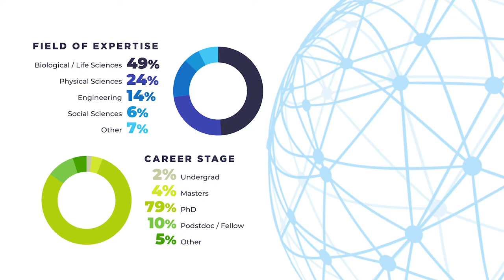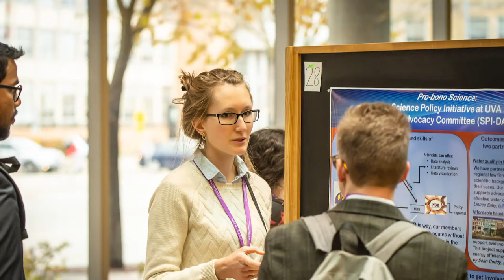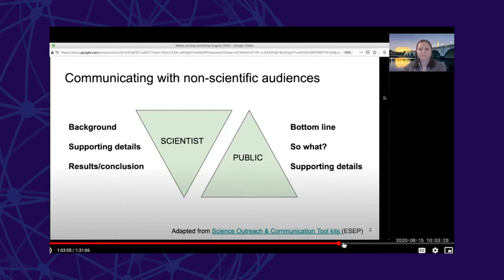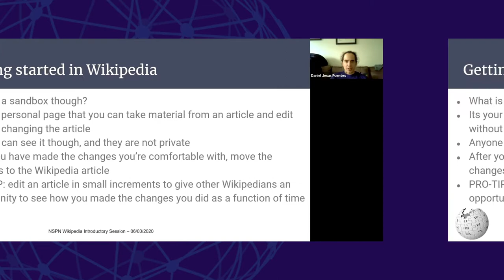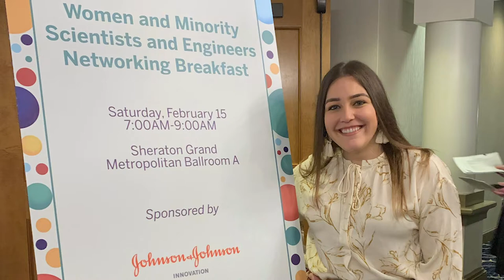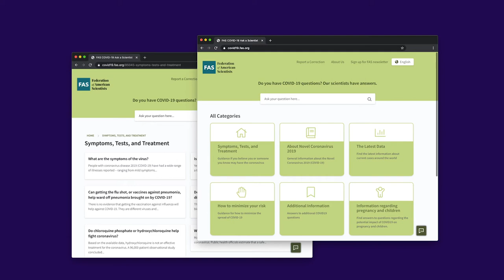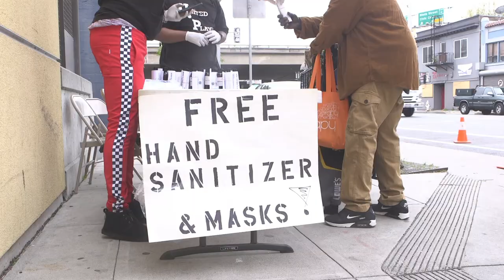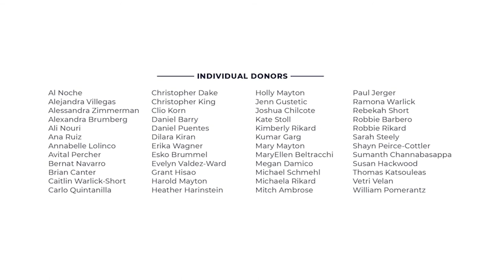Year In Review 2019-2020 | National Science Policy Network - NSPN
Learn more about the National Science Policy Network, what we offer through our programing and other opportunities, and why the work we are doing is critical both in normal times and during a pandemic in this highlight summary of the past year.